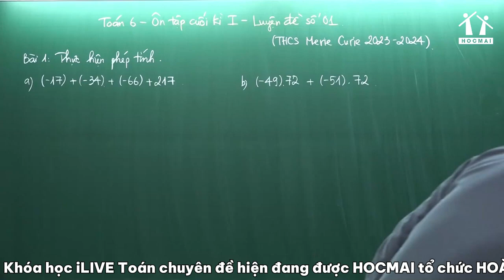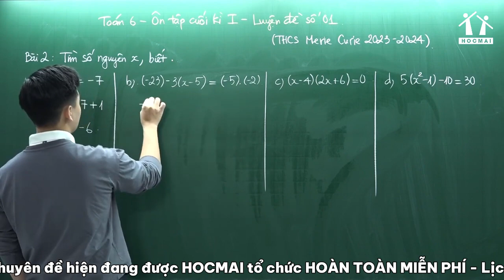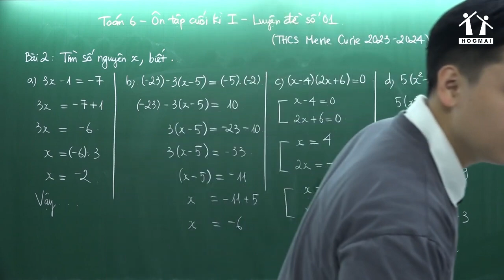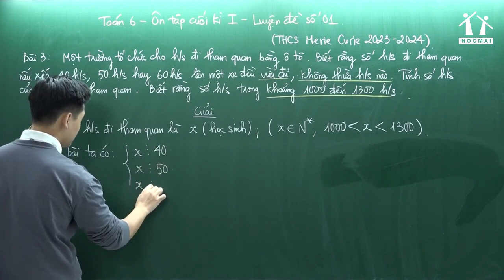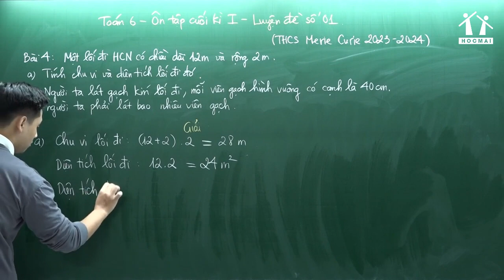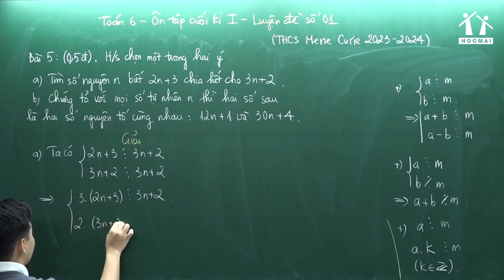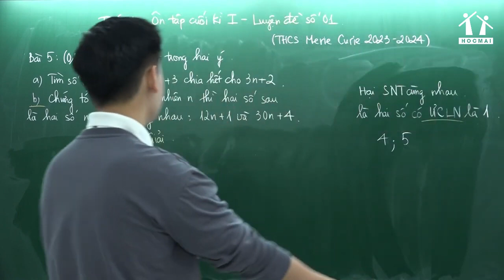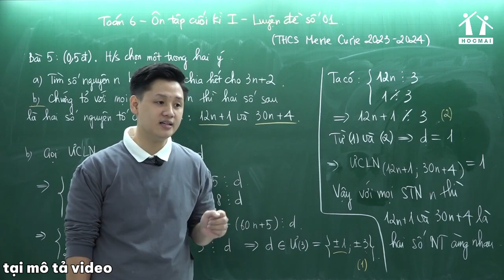[HOCMAI iLIVE chuyên đề Toán] Toán lớp 6 - Ôn tập cuối học kì 1: Luyện đề số 01. Thầy Lê Ngọc Diên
HOCMAI - Nền tảng học trực tuyến số 1 Việt Nam